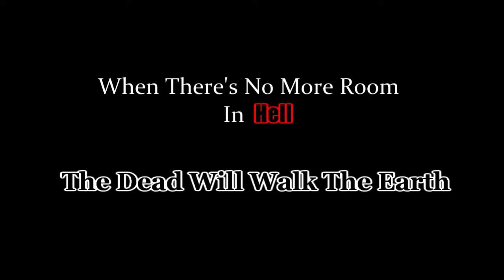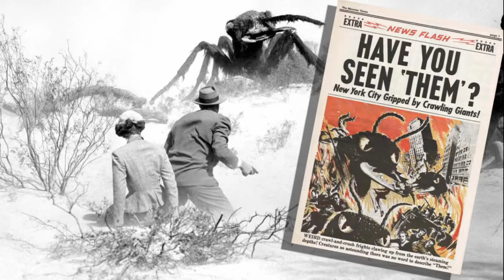Why Zombies Still Matter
This is Tribute This' Halloween themed video for the month of October. Zombies have always been an iconic monster for this spooky holiday and I decided to talk about why they became so fascinating to the entire world. What do you think about zombies?

Music Choices